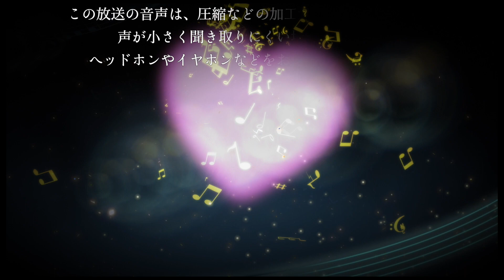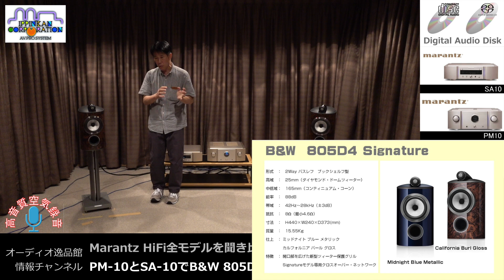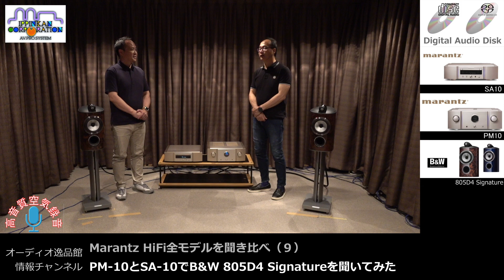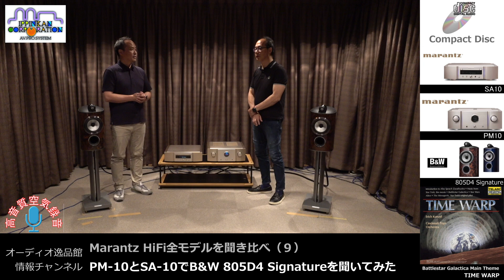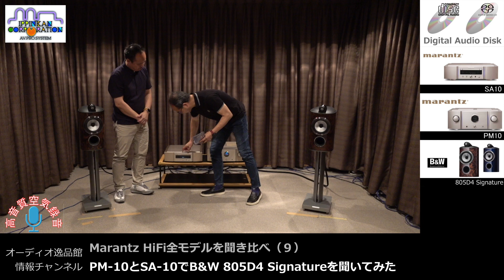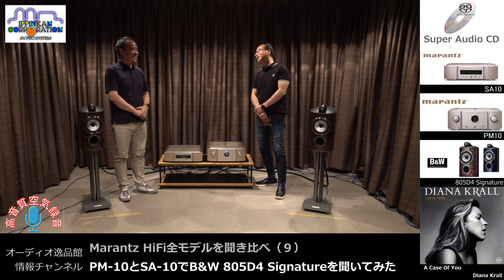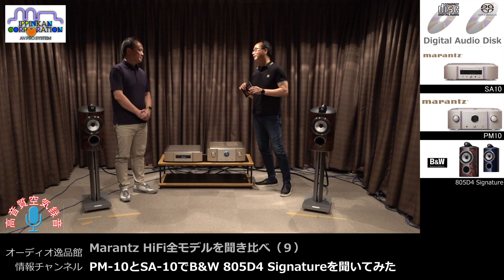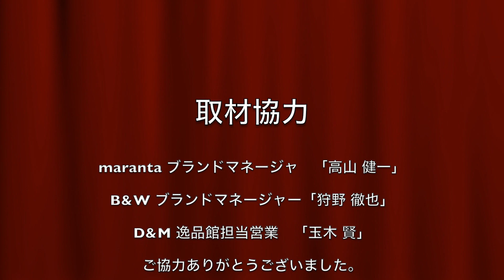PM-10とSA-10でB&W 805D4 Signatureを聞いてみた・Marantz HiFi全モデルを聞き比べ（９）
現在、marantzハイファイコンポーネントには「新旧デザイン」が混在しています。そうなれば、どうしても「新しい製品」に目が行くのが心情です。
けれど、昨今の値上げラッシュの中では「発売年次が古い製品は安い」とも考えられます。
今回は、新旧ほぼ全てのmarantzハイファイコンポを集めてB&W 702S3をモニターに使って、交互に聞き比べることで「お買い得」なモデル・組み合わせを探りました。
試聴はD&M川崎本社のAV試聴室を使い、marantzブランドマネージャーの「高山氏」、B&Wブランドマネージャーの「加納氏」にご協力頂き合計9本の動画を撮影しました。

この動画は次の9本で構成されます。
D&M本社AV試聴ルームでMarantz HiFi全モデルを聞き比べ

INDEX
00:00　スタート
05:27　Never An Absolution (SACD)
08:27　トーク
11:09　Battle Star Galactica Theme (CD-R)
12:35　トーク
16:02　Tell Me All About It (SACD)
20:13　トーク
22:13　Better Than Anything (SACD)
25:48　トーク
27:47　A Case Of You (SACD)
34:39　トーク
36:31　The Way We Were (SACD)

▼スピーカー

B&W - 702S3（1本/フロアスタンドスピーカー）

B&W - 805D4 Signature（1本/ブックシェルフスピーカー）

▼SACDプレーヤー

～関連サイト～

ご購入を検討されている方は是非ご自宅で実際の音質を